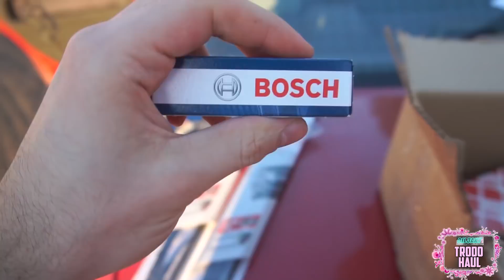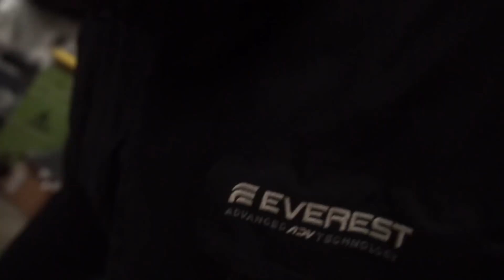ENKLASTE & BILLIGASTE SÄTTET ATT INSTALLERA ETT M50 INSUG PÅ DIN BMW! (börjar skruva på 328an!!)